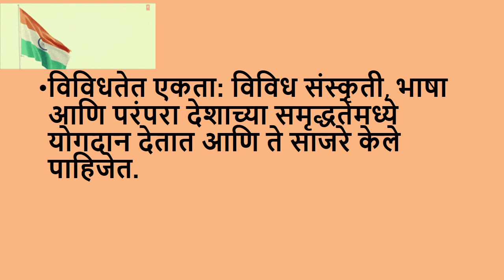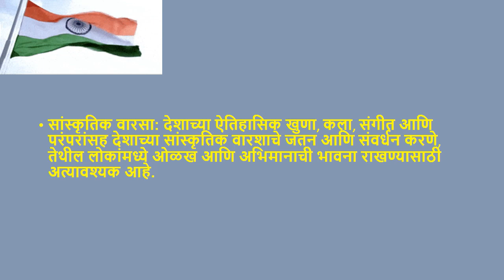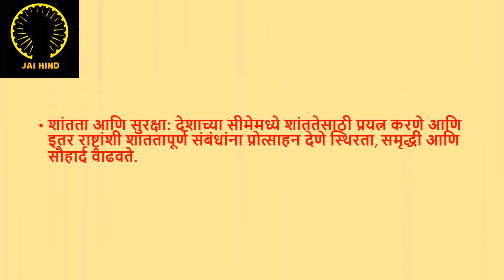सुंदर जीवन ,सुंदर सुविचार ...देश